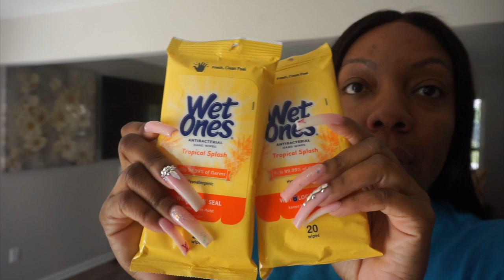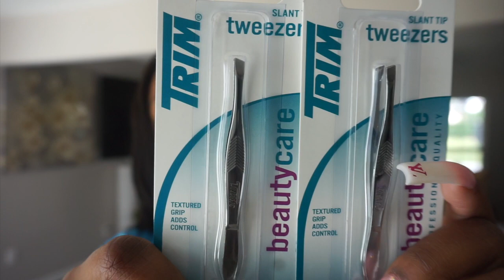RANDOM VLOG CATCHING UP +FAVE RED WINE + TARGET HAUL+ THE FIGHT + CARDI OFFSET DIVORCE TALK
HEY GIRL! JUST CATCHING UP AND ANSWERING A QUESTION FROM ONE OF YOU GUYS ABOUT CARDI AND OFFSET. I HOPE YOU GUYS ENJOY !

LOVE,
ASH